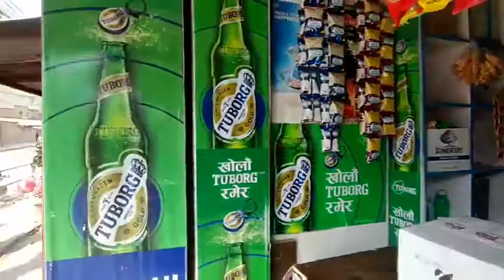liquor Shop on sale at Balaju nearby Industrial Area Management Limited.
काठमाडौँ महानगरपालिका वडा नं १६ बालाजुमा अवस्थित औधोगिक क्षेत्र ब्यवस्थापन लिमिटे नजिकै २५ फिट चौडा पिच बाटोमा राम्रो संग चलिरहेको मासिक रु ९ हजार भाडा पर्ने सुबिधा सम्पन्न मदिरा पसल व्यस्तताका कारण तुरुन्तै बिक्रीमा !
मुल्य: ७ लाख
सम्पर्क: नारन पराजुली ९८६०४८६९०९